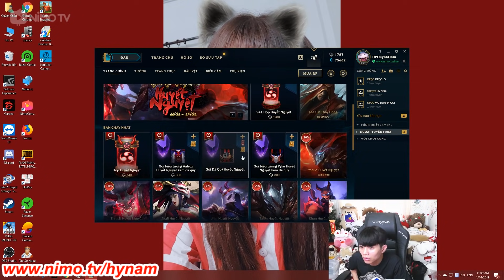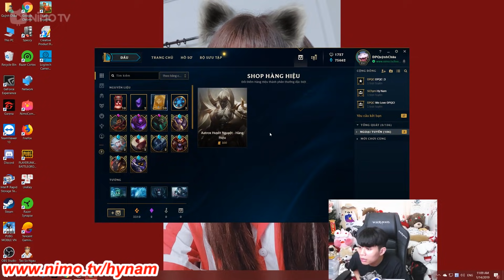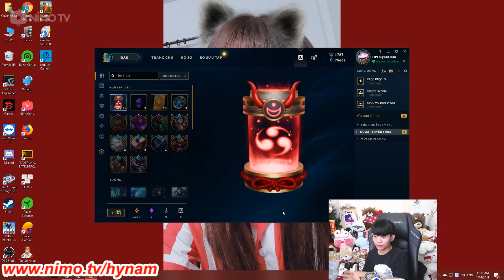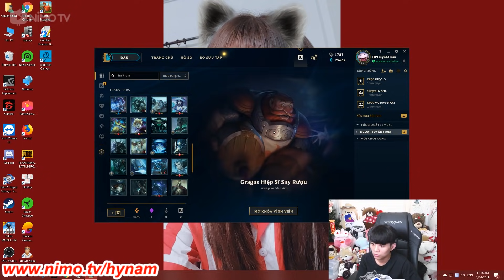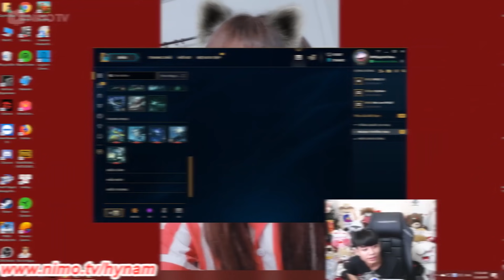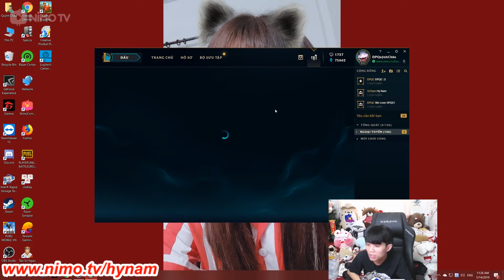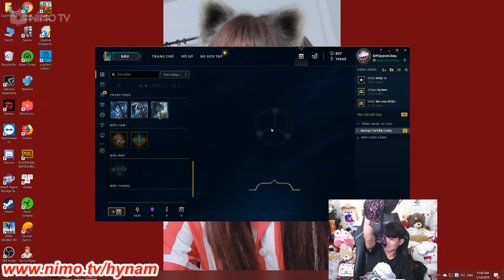Xài rp của Châu mở hộp huyết nguyệt có gì?!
Nhận cái kết đắng thiệt đó anh em, chắc không dám mở thêm cái rương nào nữa quá...

Xin chào tất cả các anh em đã đến với Channel Youtube của " Tập đoàn Quá dữ "
Anh em ủng hộ mình bằng cách ấn " Đăng kí " kênh và mở Chuông thông báo nha !!!
© Bản quyền thuộc về HyNam TV
© Copyright by HyNam TV Channel ☞ Do not Reup